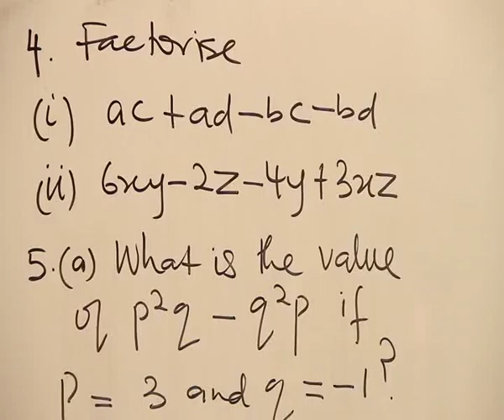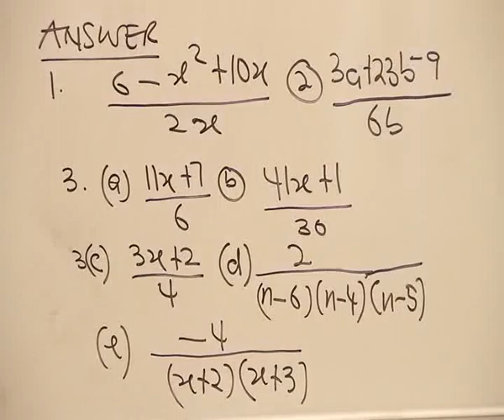ADDITION AND SUBTRACTION PART 8